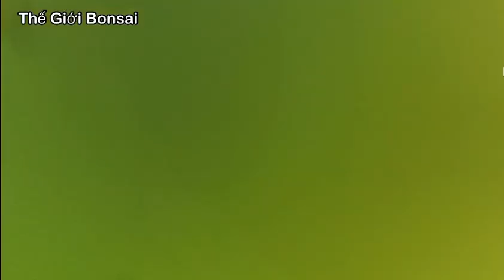Mạo hiểm khai thác phôi bonsai giữa vách núi cheo leo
Chuyến đi này hơi mạo hiểm nhưng bù lại được cây chòi mòi trái và cây sào giông rất đẹp và nghệ thuật. Ngoài ra dc thưởng thức vị thơm ngọt của cây thị thơm tại rừng
Mọi người xem video vui vẻ nhé